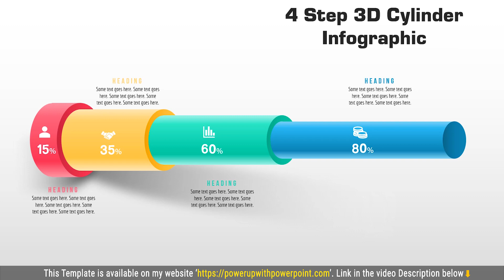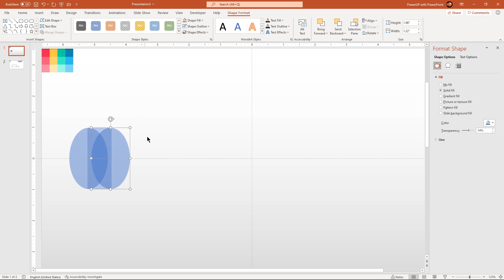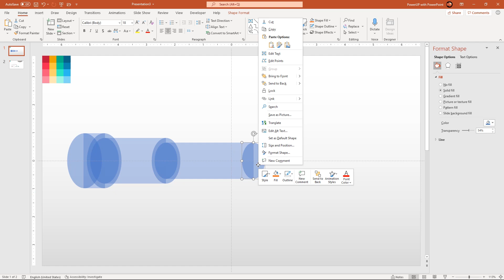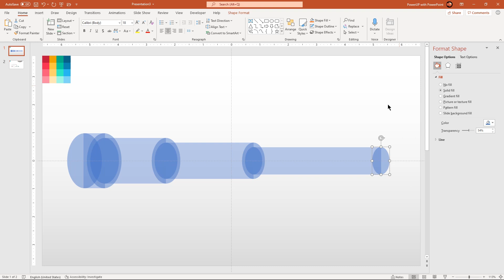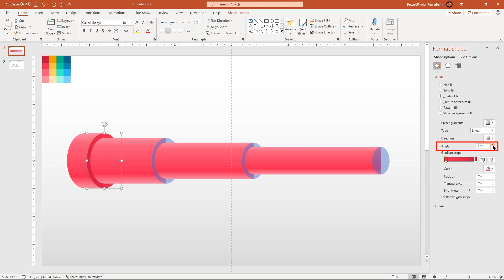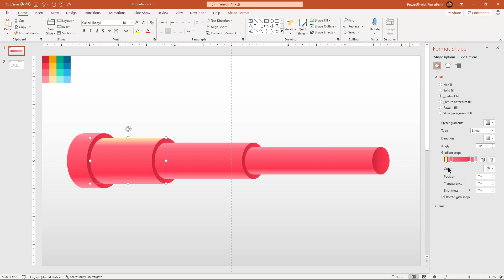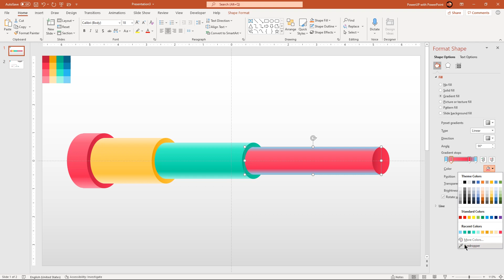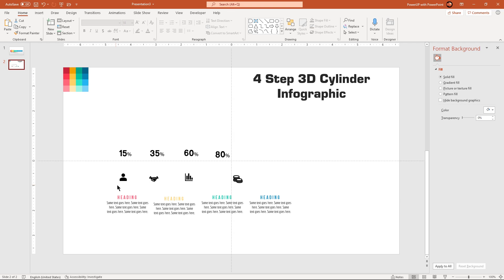75.PowerPoint Presentation with 4 Step 3D CYLINDER SHAPE infographic 🔥🔥🔥| Powerpoint free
PowerPoint Presentation, 4 Step 3D CYLINDER SHAPE infographic, Powerpoint free

[Free PowerPoint Template : Download Link Below]

Hello PowerPoint Users.! I am a PowerPoint Designer, using Office 365 latest version in all my Graphic Illustrations. These PowerPoint Tutorials will take you through PowerPoint Basics to Advanced Graphic Design Techniques, enabling you to design your own Professional PowerPoint Presentations for all your business needs.

Visit my Official E-Commerce Website to Purchase all my templates: Just 'Sign-Up', 'Add to Cart' and 'Checkout'

Get Started with PowerPoint basics Playlist and then move on to master the best design techniques.

Install TubeBuddy and Grow your YouTube channel at a faster rate.! Tried & Tested.!